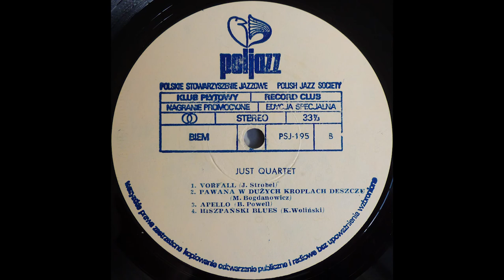Just Quartet - Pawaná W Dużych Kroplach Deszczu - [Winyl]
Just Quartet - Just Quartet.
Poljazz - PSJ 195.
Recorded at: Studio CCS, Poland.

Credits:
Acoustic Guitar – Janusz Strobel.
Contrabass – Mariusz Bogdanowicz.
Drums, Percussion – Piotr Biskupski.
Electric Guitar – Krzysztof Woliński.

Engineer – Wojciech Przybylski.
Management – Waldemar Duszyński, Wojciech Chrzanowski.
Producer, Arranged By – Just Quartet.
Artwork – Lech Majewski, Maciej Buszewicz.